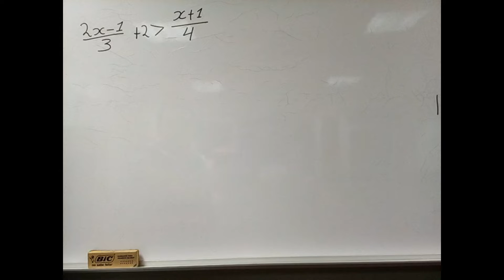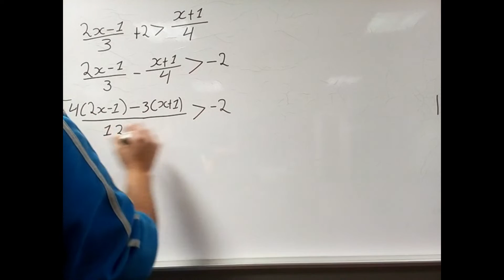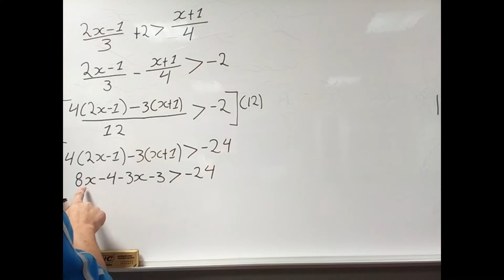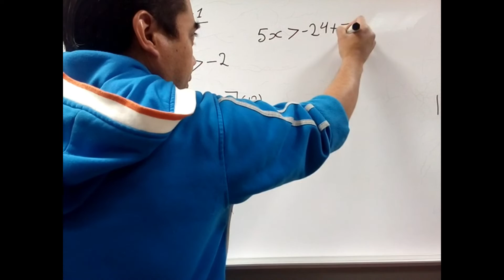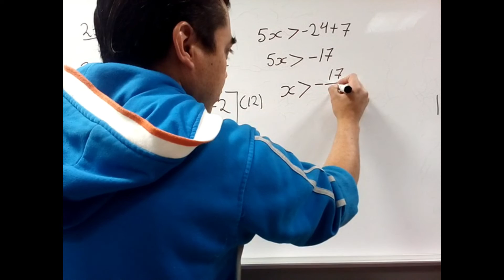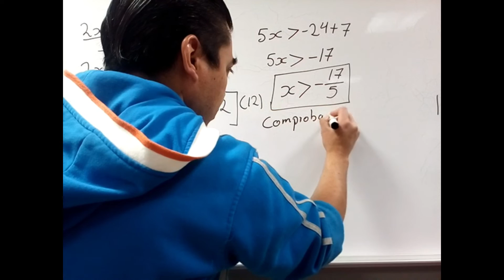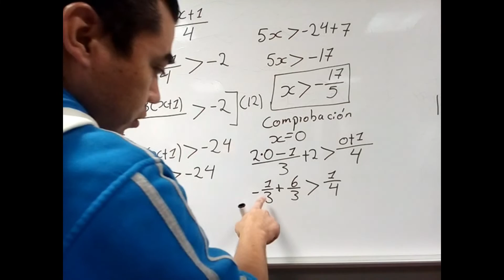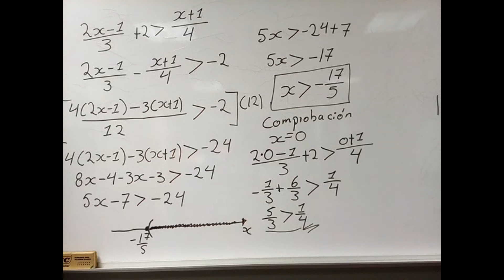Desigualdad o Inecuación Lineal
En reste video se obtiene el valor de x en una desigualdad o inecuación lineal.